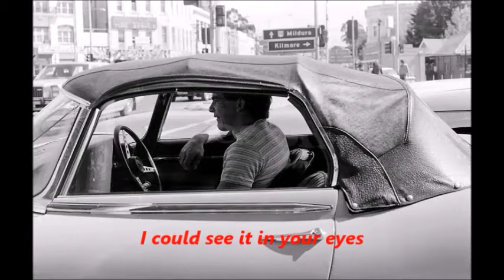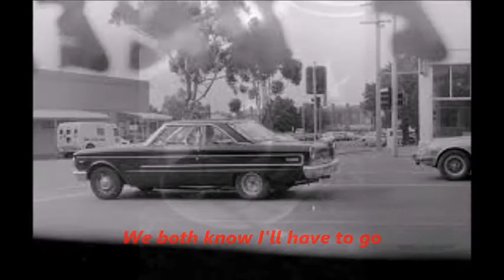Gene Bradley Fisk on 3BO Retro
Gene Bradley Fisk, born 1935 in Colac, Victoria, is an Australian country singer. Gene’s musical interests began when he joined a Banjo club at age 11 playing concerts and radio shows.
Fisk formed his first band called 'The Sidewinders' in 1959. He served in the Royal Australian Air Force for 15 years before embarking on a career in radio as an announcer with 3HA, 3CV, 3BO, 3UZ and 3GL.

He entered the Royal Australian Air Force as an engineering apprentice in 1951 and served for 15 years, which included overseas posting to Malaysia and Thailand.

He began his broadcasting career at Butterworth Malaysia at Radio RAAF in 1960 as one of their first announcers. On completion of military service Gene became a Disc Jockey on commercial radio at 3HA Hamilton in 1967 and went on to 3CV Maryborough, 3BO Bendigo where he also took the reins as teacher of young announcers in the 3BO Junior DJ competitions during 1974-76.

At 3UZ in Melbourne he hosted a top rated Country Music programme from 1977 until 1980 followed by country music programs on 3GL Geelong and community stations 3CCC Bendigo, 3PBS Melbourne and 3YYR Geelong in the 1980s and 1990s.

Gene was a founding member of Country FM radio in Geelong a 24-hour Country Music station from 1994 until it closed in 2005. At Country FM Gene was production/music director and an announcer. In 2014 he commenced broadcasting a one hour all Australasian country music show “OZ Country” on Highlands FM Woodend, Victoria, and assisted 3BO Retro by recording station ID's in 2015. From May 2018 has been broadcasting the program on WYN FM, Werribee. It is also heard on OCR FM Colac and Apollo Bay, Highlands FM and 88FM, Castlemaine, Vic.

Fisk currently resides in Geelong, Victoria, . His daughter, Donna Fisk, is also a successful country entertainer.
Sourced from Wikipedia.

1. Back In Bendigo - Gene Bradley Fisk
2. Girls Like Me - Donna Fisk
3. Life - Luke Harrington
4. Take Me Home Country Roads - John Denver
5. Coward Of The County - Kenny Rogers
6. Who'll Light A Candle - Johnny Ashcroft
7. Tenterfield Saddler - Peter Allen